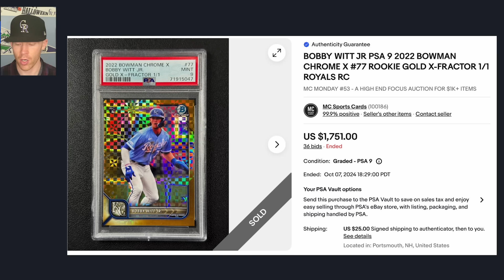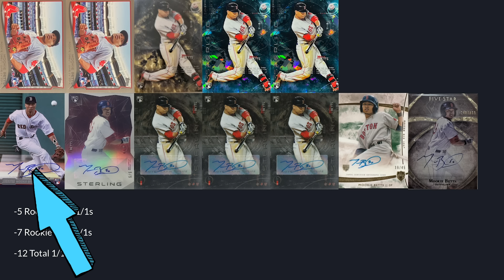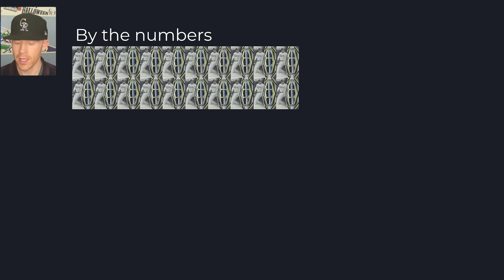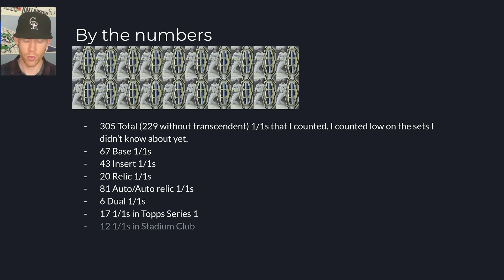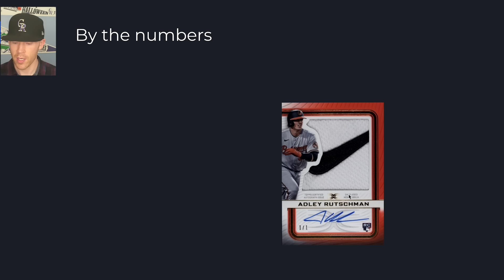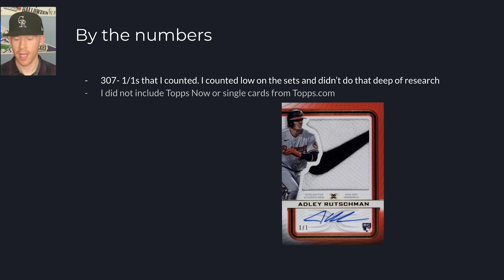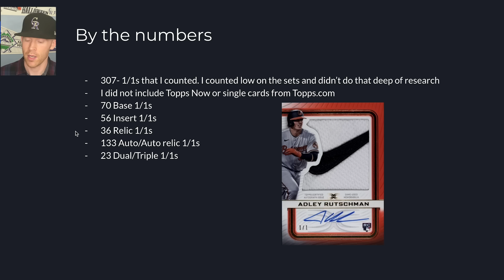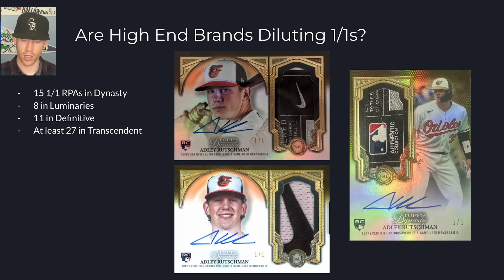1/1 Rookie Cards Are Broken—How Many Are ACTUALLY Made😱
1/1 rookie cards are some of the most sought after cards in the sports card hobby. Some of these 1/1 rookie cards can go for 5-7 figures depending on the card and the player. Unfortunately however, 1/1 rookie cards may be broken and are more common than they used to be. In this video I look at 2023 baseball card products and identify how many 1/1 rookie cards Adley Rutschman had.

PSA is the premier grading company in sports cards and TCG cards. If you are new to sports cards and want to grade with PSA, click the link below to start a new account and use my code "scottieb25" at checkout to get $25 off your first order!

GRADING SUPPLIES:
1. Card Saver 1 Semi Rigids 50 Count
2. Card Saver 1 Semi Rigids 200 Count
3. Penny Sleeves 500 Count
4. Penny Sleeves 100 Count
5. Perfect Fit Beckett Sleeve
6. Microfiber Cloth
7. Nitrile Gloves